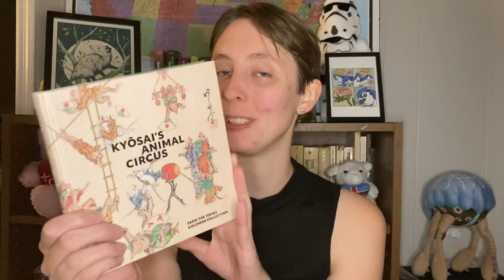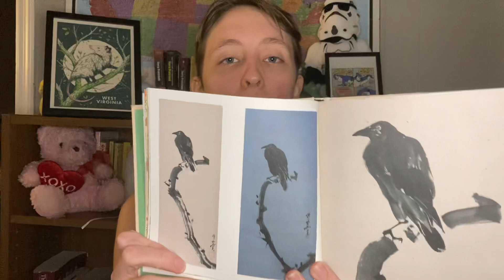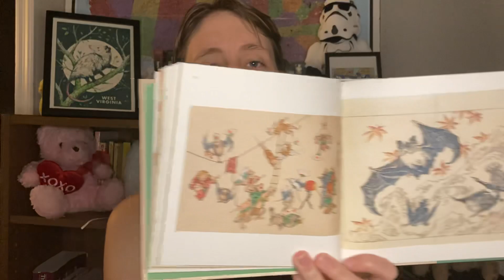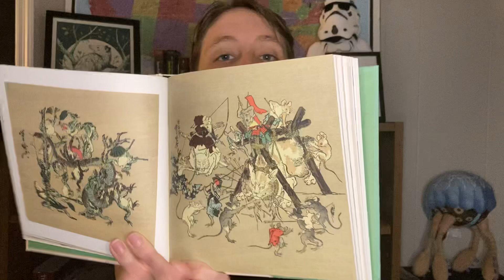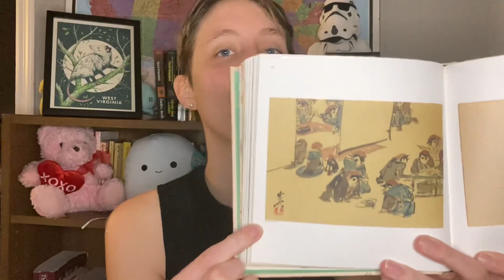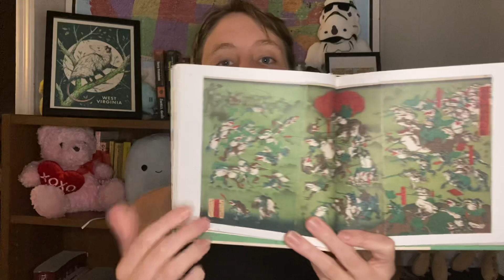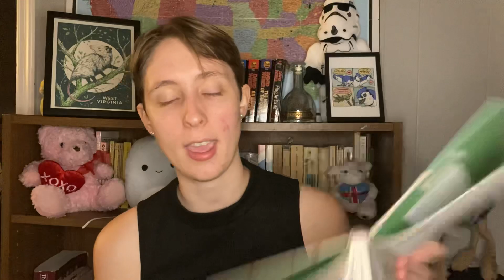Animal Magic: A Deep Dive into 'Kyōsai’s Animal Circus' - Review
Hello and welcome to my review of Kyōsai’s Animal Circus' by Sadamura Koto. This is a delightful and slightly whimsical collection from one of the greats in Japanese Art (Kawanabe Kyosai). Give this a read and let me know what you think.